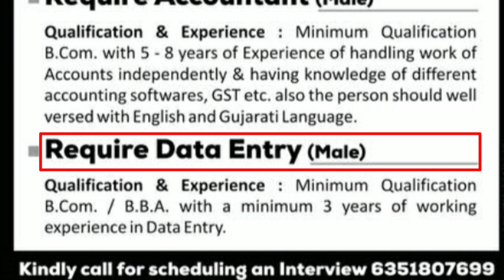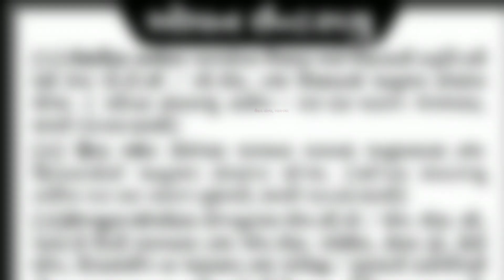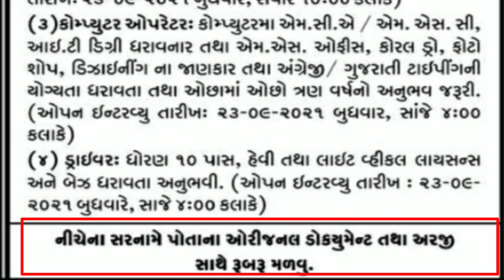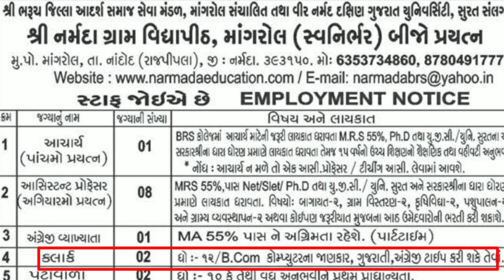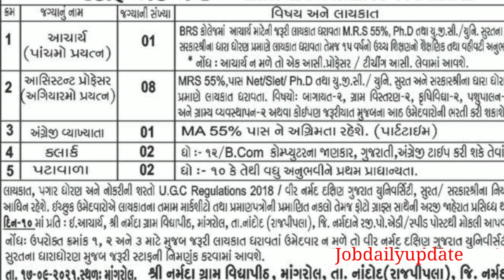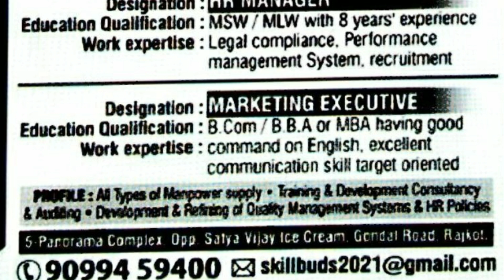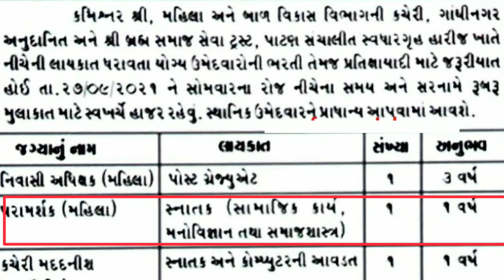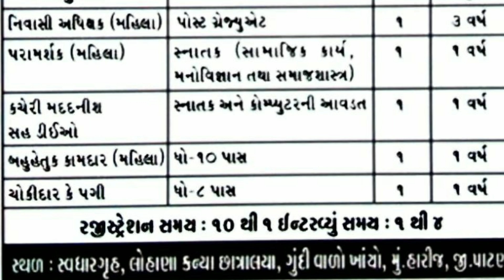તા.૧૯-૯-૨૧ની નોકરી જાહેરાત/ધો.૧૨ પાસ થી સ્નાતક,અનુસ્નાતક ની જગ્યા/